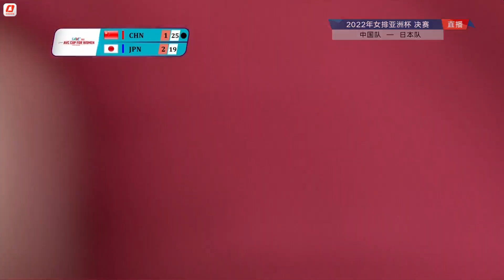【2022 女排亚洲杯 决赛 全场集锦】【中国女排 1 - 3 日本女排】